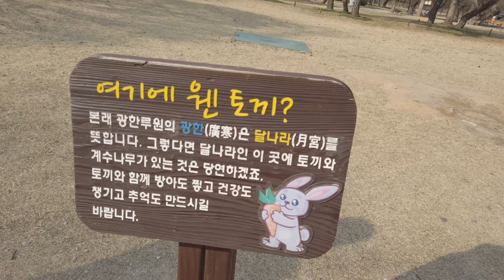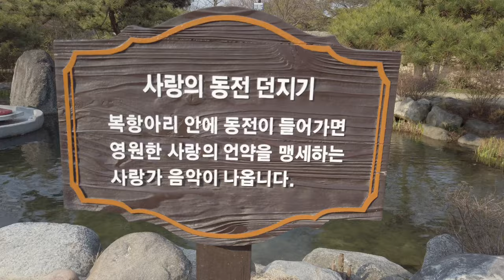남원 광한루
남원 광한루원 둘러 봤습니다.
오후 6시~8시 까지 무료입장이고 조명도 켜둔다고 합니다.